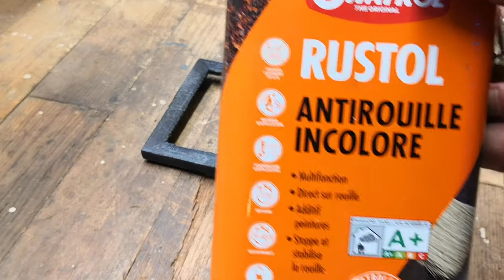Burnt Wood Frame (Shou Sugi Ban)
I have try the Shou Sugi Ban technic in a wood frame.

Audo credit :
Titre:  Stay With Me
Auteur: Rexlambo